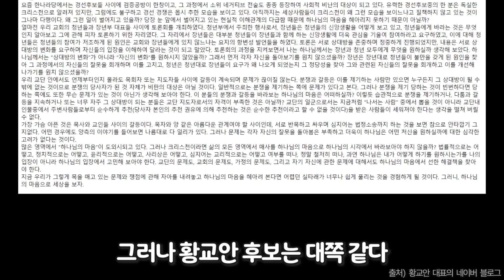[숏토리] 황교안 합장거부 논란, 어떻게 생각하세요?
지난 12일 황교안 자유한국당 대표가 부처님오신날을 맞아 경북 영천 은해사의 봉축법요식에 참석했습니다. 평소 독실한 기독교 신자로 알려진 황 대표는 행사 내내 합장이나 절은 하지 않아 불교 예법을 지키지 않았다는 비판 여론에 휩싸였습니다. 제1야당 대표로서 융통성을 보여야 했던 걸까요? 아니면 종교의 자유를 인정해줘야 할까요? 여러분은 어떻게 생각하세요?

〈평일〉
08시 00분 라디오쇼 정치시그널 (유튜브 라이브)
08시 50분 김진의 돌직구 쇼
10시 20분 김진의 더라방 (유튜브 라이브)
12시 00분 뉴스A 라이브
15시 50분 강력한 4팀
17시 20분 뉴스TOP10
19시 00분 뉴스A

〈주말〉
12시 00분 토요랭킹쇼·뉴스A 라이브
17시 40분 뉴스TOP10
19시 00분 뉴스A